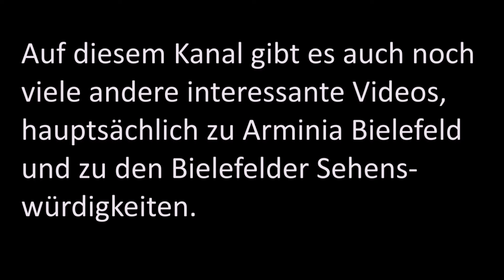Der Biber scheucht die Enten herum